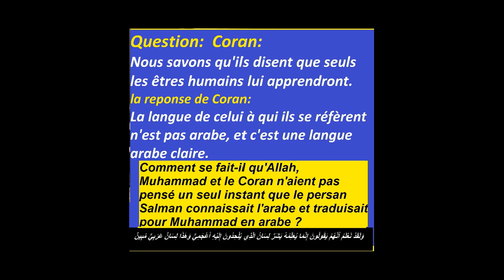4 les titres de certains articles et programmes de radioTV de Davidabbasi com